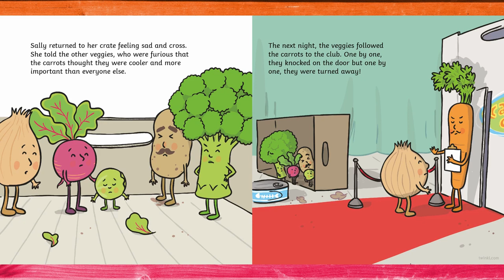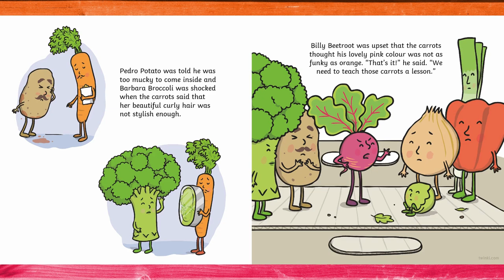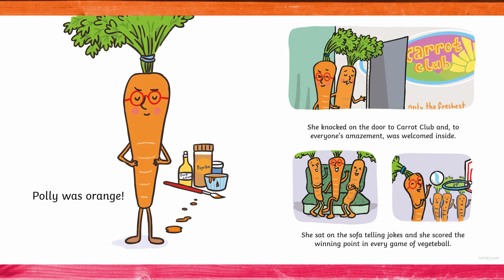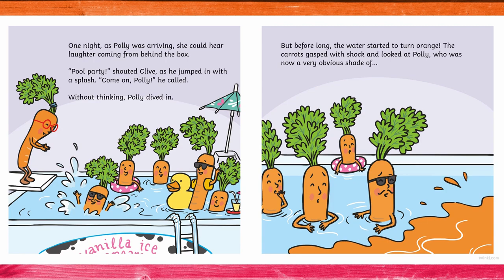🥕CARROT CLUB┃ Readers for Young Kids┃ Read Aloud Book with Dixy's Storytime World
Carrot Club
The veggies feel left out when they discover a secret club.
“Only carrots are allowed at Carrot Club!”
Head down to the vegetable aisle, where a smart-thinking parsnip might just be the key to getting all the veggies into the club and teaching the carrots an important lesson.
This humourous story is a great reminder not to judge others by their appearances and will encourage children to think positively about a range of vegetables.
Twinkl Original